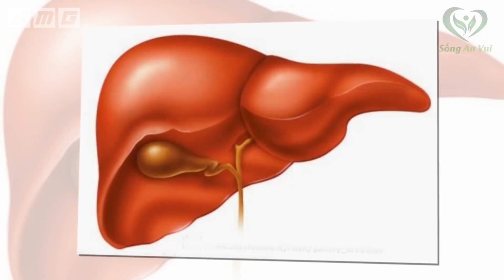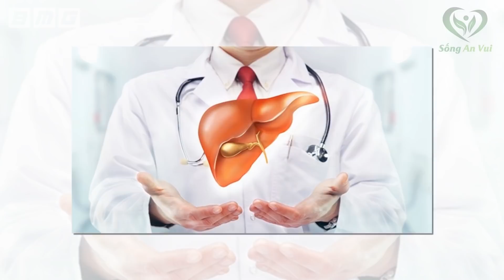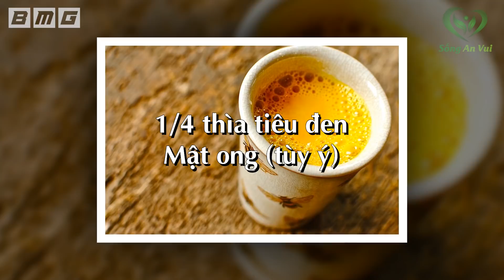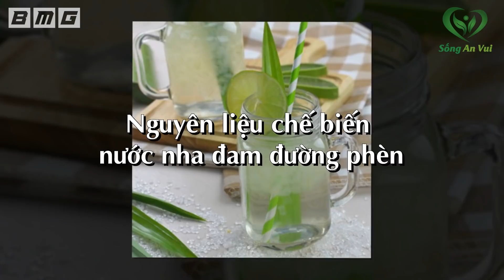Mỗi Tối Trước Khi Ngủ Cứ Uống 1 Ly Nước Này GAN SẠCH BẤT NGỜ Cả Triệu Người Đua Nhau Làm Theo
Mỗi Tối Trước Khi Ngủ Cứ Uống 1 Ly Nước Này GAN SẠCH BẤT NGỜ Cả Triệu Người Đua Nhau Làm Theo. Gan là cơ quan quan trọng bậc nhất trong cơ thể, là nguồn dự trữ vitamin, khoáng chất, carbonhydrate, protein, chất béo và là nguồn cung cấp nội tiết tố. Song trong quá trình ăn uống và sinh hoạt, chúng ta vô tình sử dụng các loại chất kích thích, thực phẩm bẩn, hay việc tiếp xúc thường xuyên với những chất gây dị ứng và hóa chất, đã khiến cho gan bị nhiễm độc và hoạt động trì trệ.
Để làm sạch và phục hồi chức năng gan, tất nhiên
là chúng ta phải ăn uống sạch sẽ và sinh hoạt khoa
học, bên cạnh đó, để gia tăng hiệu quả và mau
chóng đạt được kết quả giải độc, trả lại 1 lá gan
sạch khỏe thì quý vị nên ưu tiên chọn lựa những

đồ ăn thức uống có lợi cho gan, giúp gan đào thải
độc tố nhanh chóng.

Fanpage: Fb.com/songanvui102